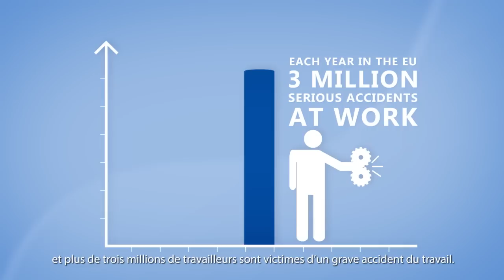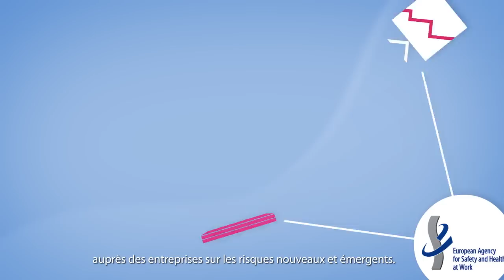FR - EU-OSHA - Agence européenne pour la sécurité et la santé au travail: ce que nous faisons.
L’Agence européenne pour la sécurité et la santé au travail (EU-OSHA) s’engage à faire de l’Europe un lieu plus sûr, plus sain et plus productif où travailler.